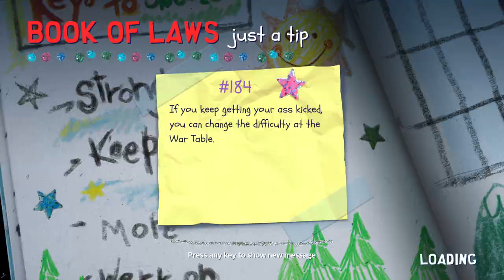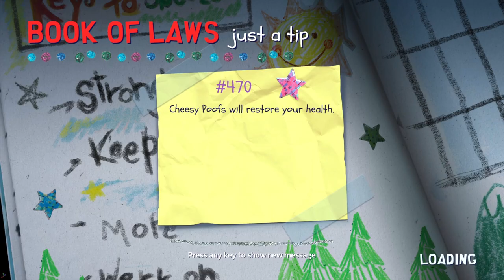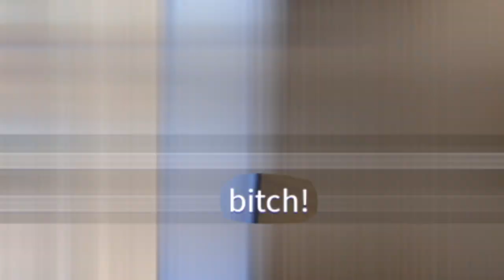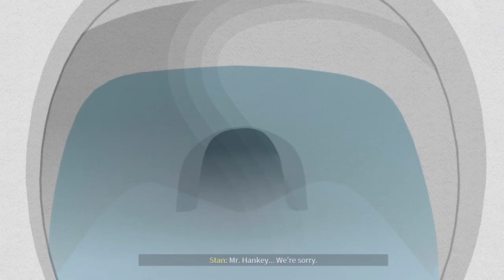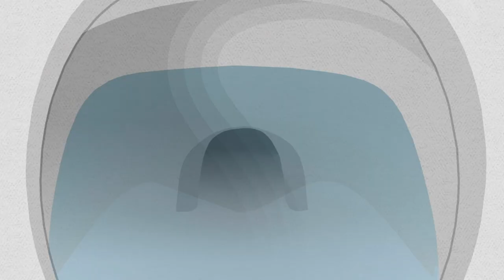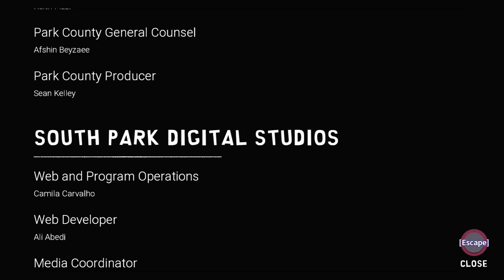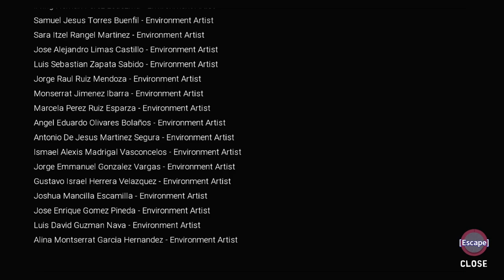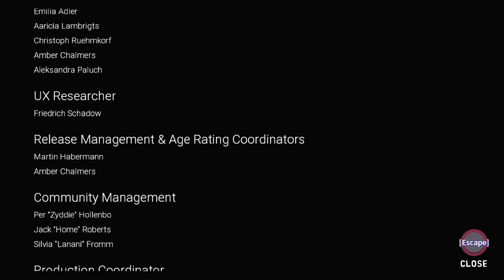Mr. Hankeys Final Form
SOCIAL MEDIA!

HOW I EDIT MY VIDS!